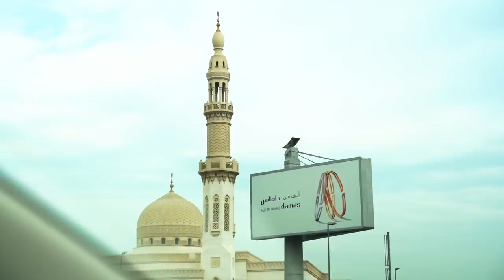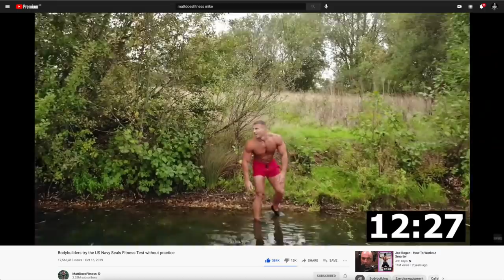I Need To Start Doing This Every Day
Introducing a new addition to my daily routine.. on top of that we've got ice baths, training legs with an amputee, and a trip to global village.